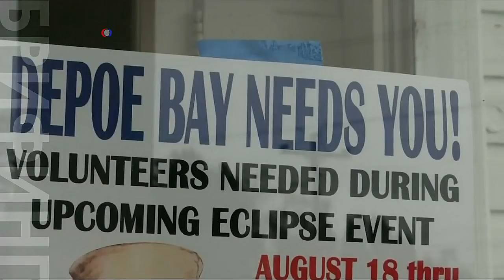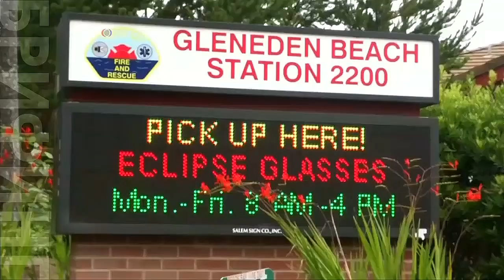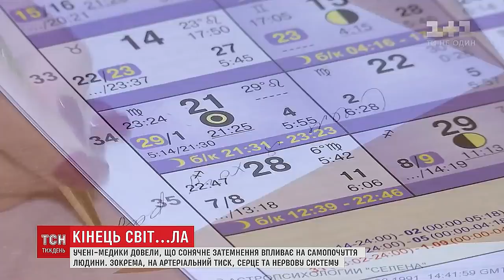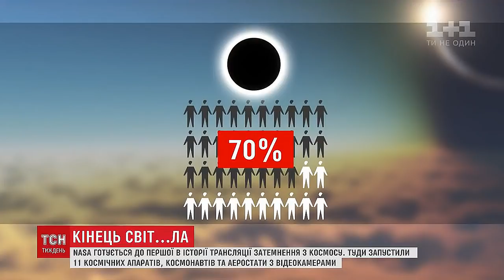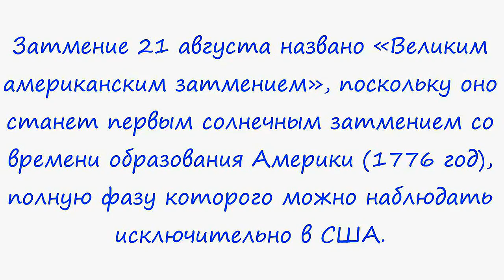Конец света в США.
Солнечное затмение начнется около 10 утра по времени Тихоокеанского побережья США. По киевскому времени затмение будет в 21:26, но его смогут увидеть только жители США, а также частично в Западной Европе и Южной Америки.
Полное солнечное затмение продлится менее двух с половиной минут, однако команда NASA сможет наблюдать за ним дольше – более семи минут. Они будут двигаться за тенью Луны в двух модернизированных реактивных самолетах WB-57F.
Также NASA вместе с онлайн-видео-платформой Streamбудет транслировать полное солнечное затмение из 57 высотных аэростатов по всей стране.
Аэростаты будут расположены в десятках точках, где луна бросает свою наибольшую тень. Это первый раз, когда NASA будет освещать затмение с таким масштабом. Кроме съемок с аэростата, будут использоваться камеры, которые находятся в космосе.
Такое полное солнечное затмение дает возможность ученым изучать Солнце, особенно его атмосферу. Дело в том, что Луна полностью закрывает Солнце и идеально блокирует его свет во время затмения, поэтому солнечная корона (разреженная газовая оболочка солнца и других звезд), которую обычно трудно увидеть, будет легко заметна на фоне темного неба.

Пассажиры американских авиакомпаний прямо с самолётов смогут наблюдать за редким зрелищем.
Так, по специальным приглашениям можно попасть на спецрейс, который устроила компания Alaska Airlines. Борт отправится из города Портленд штата Орегон и пролетит вдоль побережья.
Самолёт зеберётся на высоту примерно в 10,5 тысячи метров, и его пассажиры окажутся в числе первых, кто увидит затмение.
В большей или меньшей степени смогут увидеть затмение пассажиры нескольких регулярных рейсов авиакомпании Southwest Airlines. Её представители отметили, что лайнеры для соблюдения безопасности не будут пересекать районы затмения, а полетят вдоль "теневой линии".
В последний раз подобное солнечное затмение произошло 99 лет назад. Грядущее же затмение получило название "великого американского", его смогут увидеть в 14 штатах США.

Следующее подобное затмение следует ожидать в 2024 году. Во время полной фазы затмения невооруженным глазом можно будет увидеть корону Солнца. На небе на короткий период появятся звезды — наблюдатели днем смогут увидеть Сириус, Арктур и Бетельгейзе, а также планеты Юпитер, Венеру, Марс и Меркурий. При этом самая яркая звезда созвездия Льва — Регул — в максимальной фазе будет совсем рядом с солнечной короной.